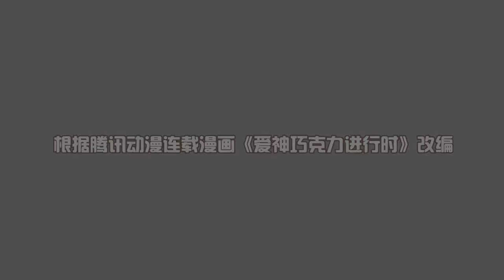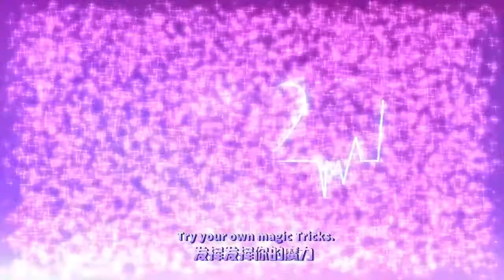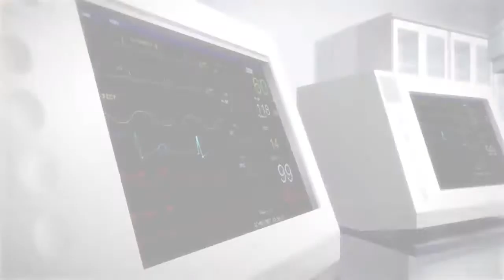Cupid’s Chocolates Season 2 - Episode 13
Jiang Hao Yi, a normal, high school student who is extremely scared of getting into trouble, suddenly becomes the Harem King of his school when a bunch of beautiful girls confess to him! Unfortunately for Jian Hao, he doesn't know any of the girls who have confessed to him... What on Earth is happening?